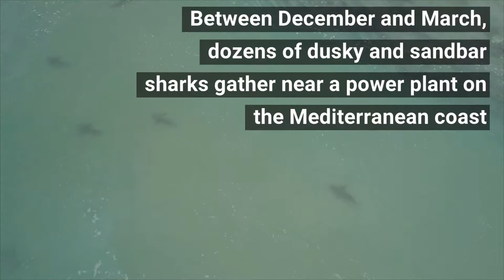Sharks in Israel